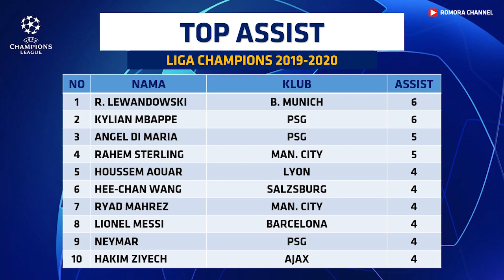Jadwal Final Liga Champions 2020~PSG vs Bayern Munich UEFA Champions League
Berikut : Jadwal Final Liga Champions 2020~PSG vs Bayern Munich UEFA Champions League

Jadwal final liga champions 2020 :
PARIS SAINT GERMANY VS BAYERN MUNICH, Senin, 24 Agustus 2020 Pkl. 02.00 WIB LIVE di SCTV. Final liga champions akan dilangsungkan di ESTADIO DA LUZ, LISBON.

Hasil Semi Final Liga Champions
Hasil RB LEIPZIG VS PSG 0-3
Hasil OLYMPIQUE LYON VS BAYERN MUNICH 0-3

Jadwal PSG VS MUNICH
Jadwal Paris Saint Germain VS Bayern Munchen
Jadwal Paris Saint Germain VS Bayern Munich
Jadwal PSG VS BAYERN MUNCHEN
Jadwal PSG VS MUNCHEN

TOP SCORE
Robert Lewandowski 14 Gol
Erling Braut Haland 10 Gol
Gnabri 6 Gol
Mertens 6 Gol
Kane 6 Gol

TOP ASSSIST
Kylian mbappe 5
Angel di maria 4
Hakim ziyech 4
Ryad mahrez 4

RomoraChannel
IG_Fanpage  @ROMORA CHANNEL

~ DESKRIPSI INI BOLEH DI COPAST
~ KARENA BUKAN BAPAK LOE YANG BAYAR SAYA
~ TUKANG INTIP

semi final Liga champions
semi final champions league 2020 UCL 2019/2020
semi final Uefa Champions League 2019/2020
UEFA Champions League 2020 semi final
Jadwal final  liga champions minggu ini
Jadwal Final liga champions 2019/2020
Drawing final liga champions